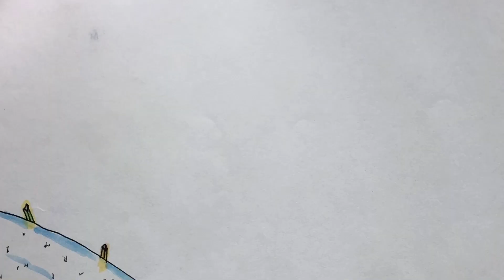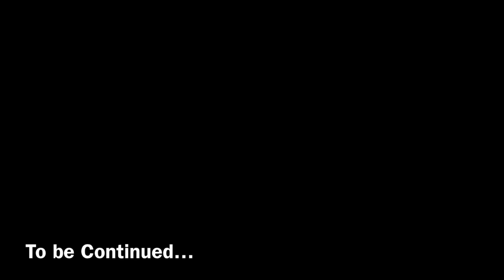Adventure’s in Fantasy Part 1/2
Join magic users Prasaya, Renée, and Yolie on their adventure to save Topaz World from being taken over by the evil creature Duntei and his minions.

This was a book I made in high school for creative writing which was over 20 years ago. I decided to give more life to my characters.